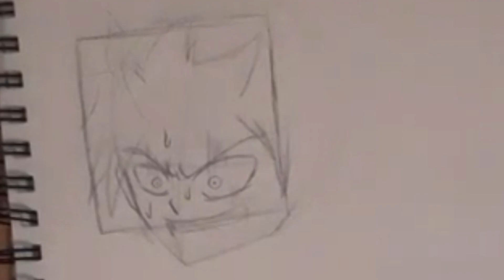SpeedDrawing of my character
This is my character Jin
I draw and ink a character